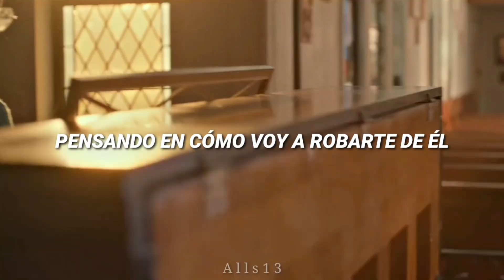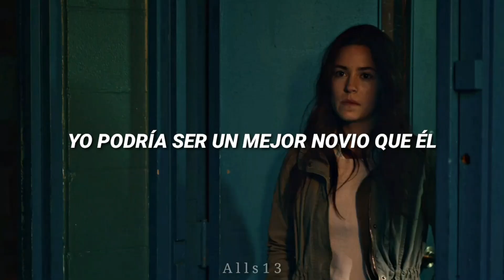Dove Cameron - Boyfriend // Traducida al español // Si supieras (The Half Of It) || Ellie & Aster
Holaaaa:3

Si gustas puedes seguirme en mis redes y dejar alguna recomendación

Video para fines de entretenimiento